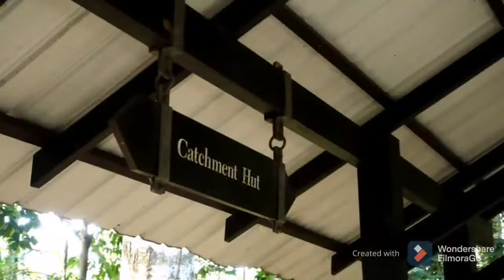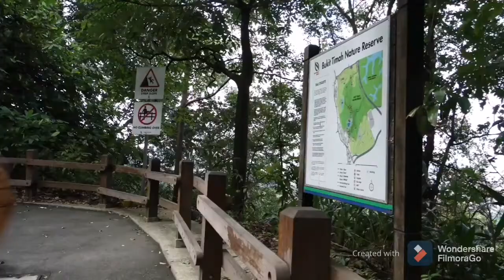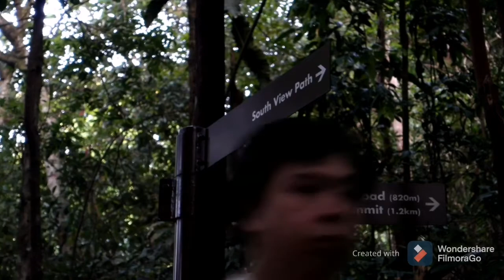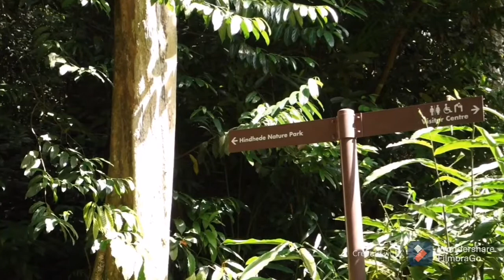BUKIT TIMAH | NATURE PARK | NACLUBIANZCHANNEL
singapore # nature park

creativecommons (reuse allowed)